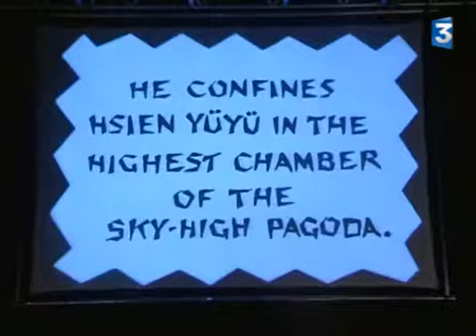La mélodie de l'ombre(Compagnie Ribac-Schwabe/Fanfare Le Snob)-Reportage FR3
un reportage de FR3 diffusé le 05/11/08 sur les répétitions de 'La mélodie de l'ombre'
LA MELODIE DE L'OMBRE
Première le 9 décembre 2008 à 19 h au Forum des Images, Paris